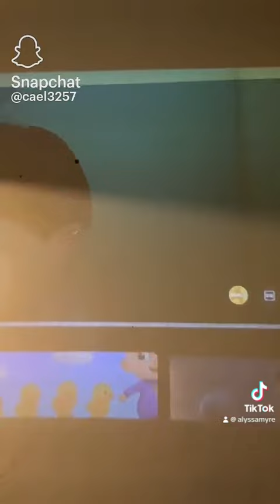PAW Patrol Baby Boy and girls